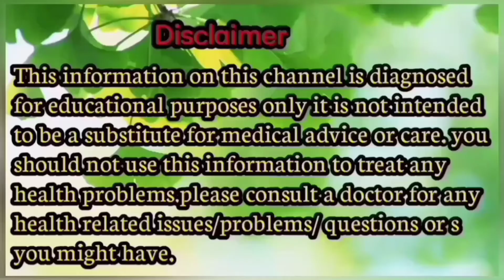ৰায়তাৰ স্বাস্থ্য লাভ সমূহ Health Benefits of Raita